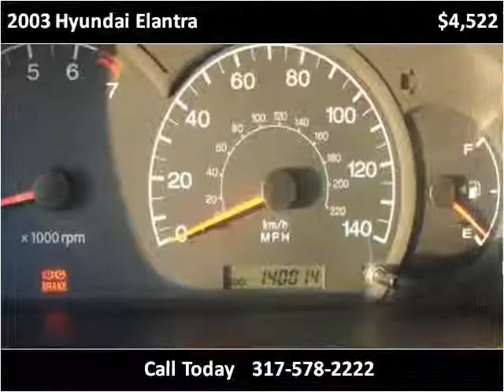2003 Hyundai Elantra Used Cars Fishers IN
This 2003 Hyundai Elantra is available from Ride N Drive.